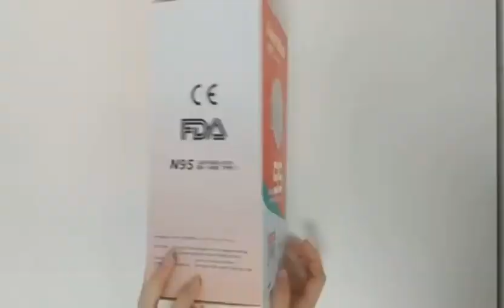N95 mask CE FDA certification